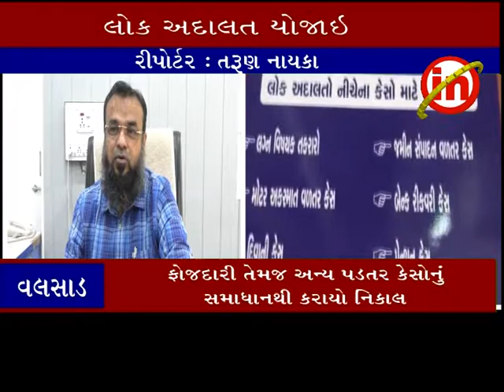વલસાડ ઃ જીલ્લા કાનુની સેવા સત્તા મંડળ દ્વારા લોક અદાલત યોજાઇ